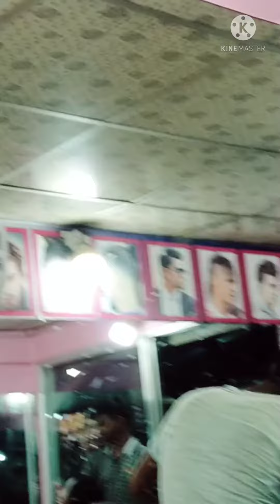Beautiful HairStyles far wedding//Best HairStyle for Men//Hair cut=2021 Easy Hair Style For men#18👍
hairstyle,style girl,hairstyle,style girl,

trendinggirl,
hairstyle art,
a hairstyle,
a hairstyle for short hair,
a hairstyle with braids,
a hairstyle for long hair,
a hairstyle for school,
a hairstyle video,
a hairstyle for curly hair,
hair style boys simple,
hairstyle black girl,
hair style boy image,
hairstyle bun,
hair style braids african,
b hairstyles,
hairstyle b,
cardi b hairstyle,
john b hairstyle,
jazzy b hairstyle,
be yourself hairstyle,
hair style curly hair,
hairstyle cutting,
hairstyle black girl,
hairstyle bun,
b hairstyles,
hairstyle b,
cardi b hairstyle,
john b hairstyle,
jazzy b hairstyle,
be yourself hairstyle,
hairstyle cutting,
hairstyle complications,1. The invitation code is [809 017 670].Copy the whole text to the clipboard.2. Tap the link below to open/install Snack. (recommend way)
hair style cutting girls
hair style girl easy,
hair style girl for short hair,
hairstyles for short hair,
hair style girl cutting,
hairstyles
hair st
hairstyle b,
cardi b hairstyle,girl,
hairstyle art,
a hairstyle,
a hairstyle video,
a hairstyle
hairstyle complications,1. The invitation code is [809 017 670].Copy the whole text to the clipboard.2. Tap the link below to open/install Snack. (recommend way)httpSrabon_Hair_Style#★